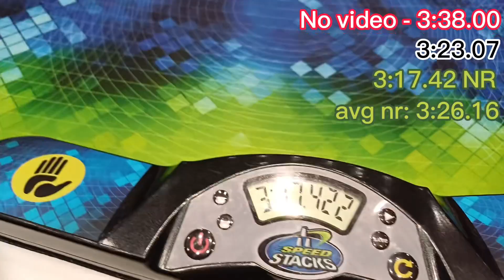Nurkhon Ugilbekov - 7x7 Double National Record of Uzbekistan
♻️O’zbekistondagi birinchi online internet do’koni.

✅Bu yerda siz barcha turdagi Kubik Rubik larni topishingiz yoki buyurtma berishingiz va barcha savollaringizga  javob olishingiz mumkin.

🔱Speedcubing bo’yicha O’zbekiston rekordchilari, chempionlari va 8 yildan ortiq tajribasi bilan barcha istaklaringizga yechim topamiz.